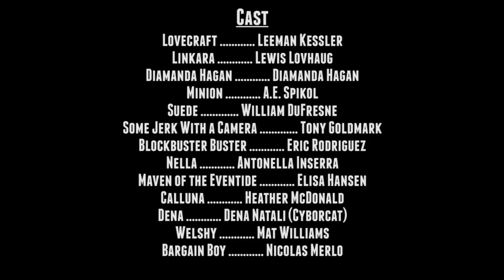A Voice From the Dark, Part 4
The full plot of the Voice is revealed...

Main Characters
Paul Dugan (Paw, no longer producing videos)